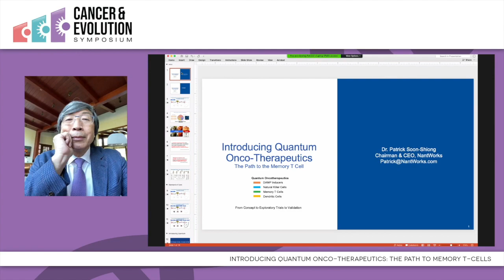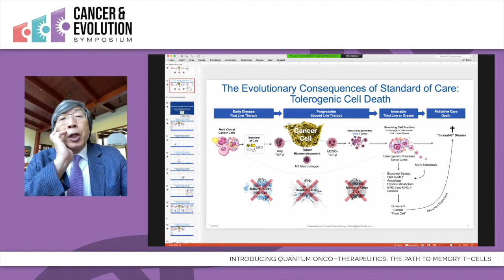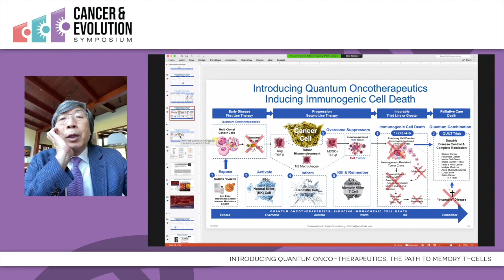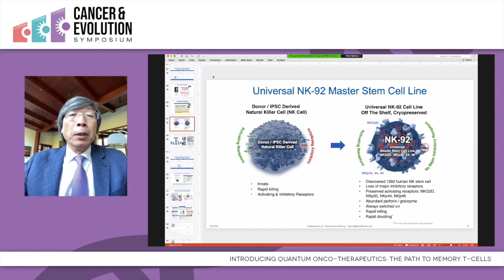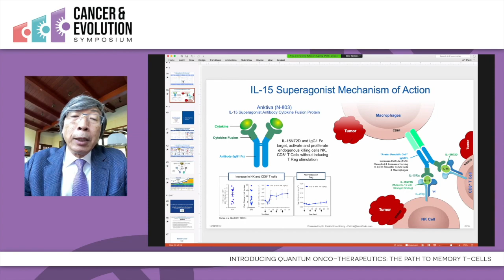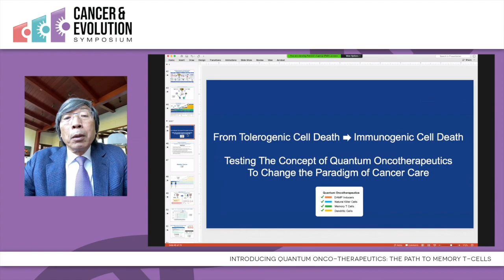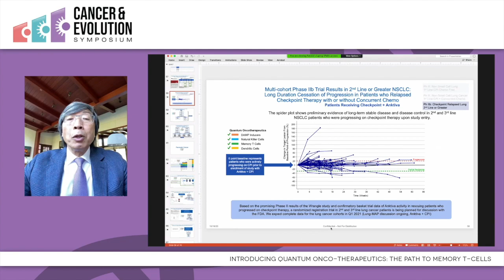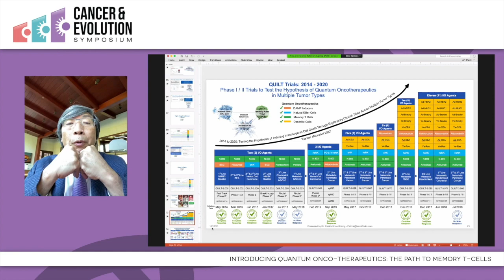Patrick Soon-Shiong - Introducing Quantum Onco-Therapeutics: The Path to Memory T-cells